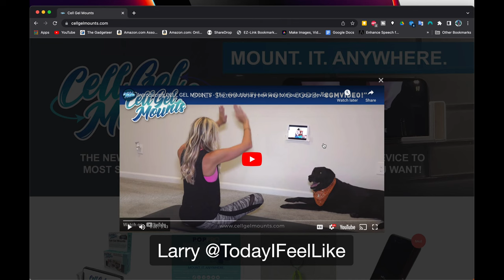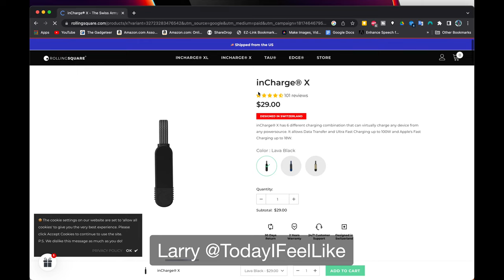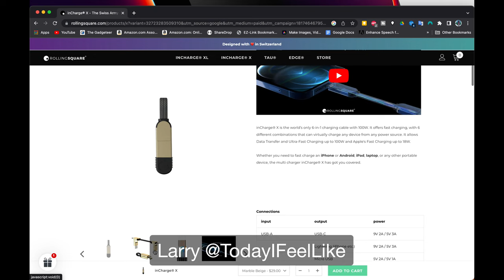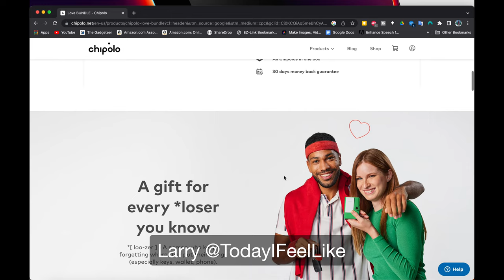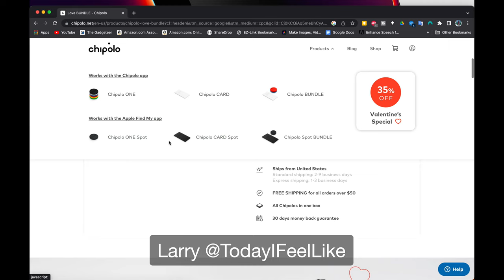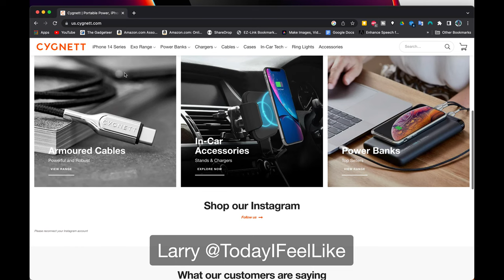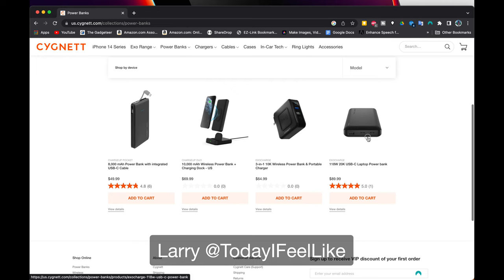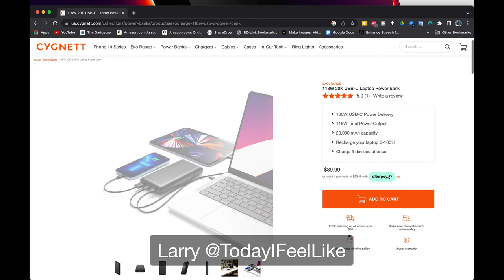CES 2023 Swag Bag Show and Tell What Did I Come Home With This Year???